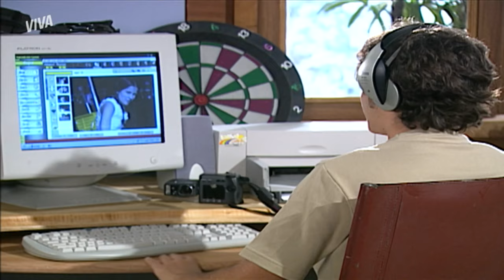ARMANDO CHANTAGEIA MARTA | O BEIJO DO VAMPIRO | MELHOR DO DIA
Lá vem o jogo da ~ discórdia ~, ops, chantagem! Armando vê o cerco se fechando e pressiona Marta a convencer Augusto a esquecer o plano de embargar a obra do resort. Gente, eu conto ou vocês contam? Ela não tem a mínima moral com Augusto. Mas vem pra cá, e vamos ver o que vai acontecer em OBeijoDoVampiroNoVIVA!

Capítulo 23, dia 25 de março de 2022, sexta-feira.